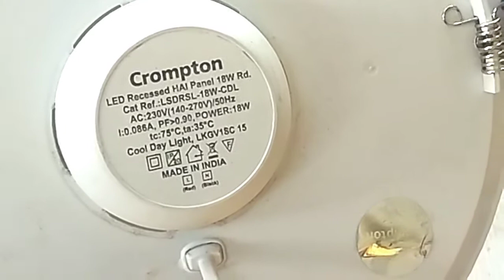LED panel light kaise sahi kare !! LED concealed light Kaise Sahi Karen!! सही करने का आसान तरीका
dosto Maine led panal light sahi karne ka asan tarike ke bare me bataya hai jo ki ghar par hi sahi kar sakte hai.

                       !! धन्यवाद!!